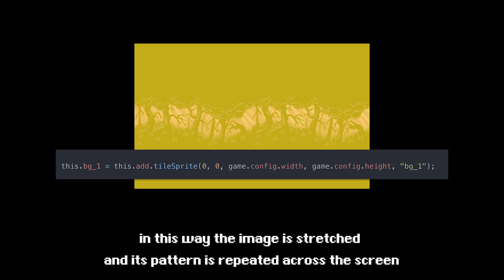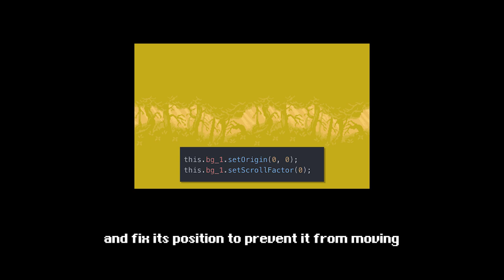Parallax Scrolling TileSprite with Phaser 3